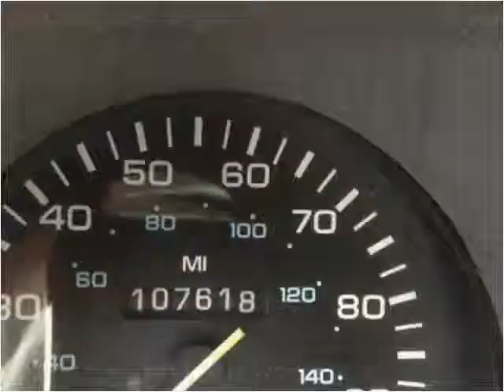1994 Dodge Ram Wagon Used Cars Kansas City MO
This 1994 Dodge Ram Wagon is available from Silver Eagle Auto Mall.